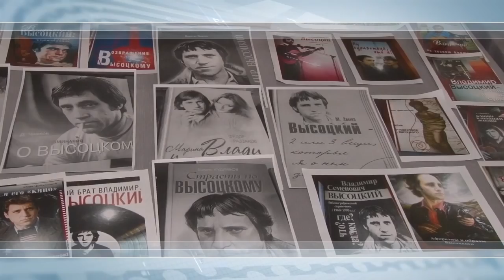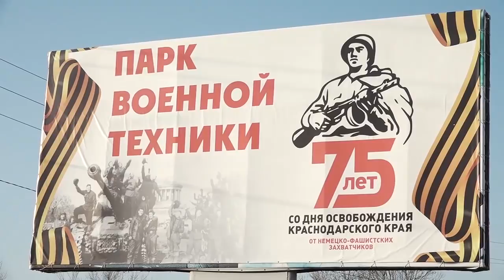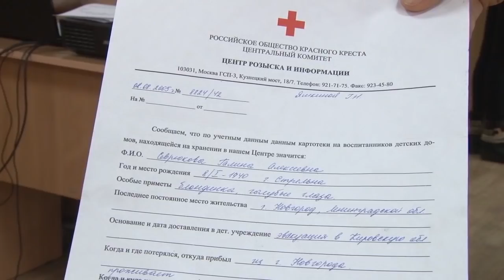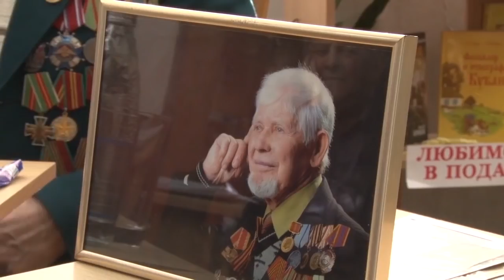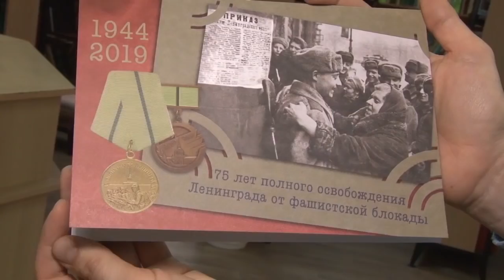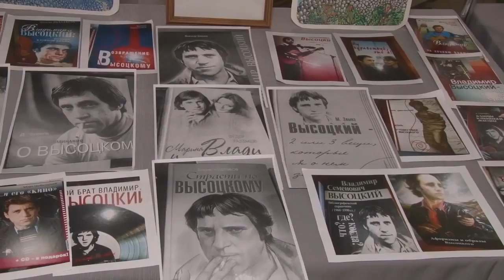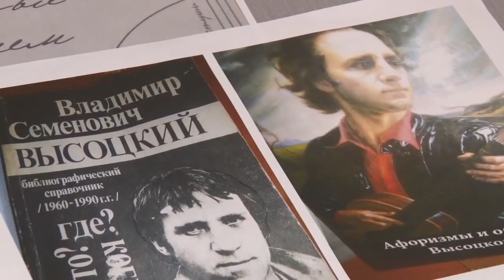Новости "Анапа Регион" от 28 января 2019 года